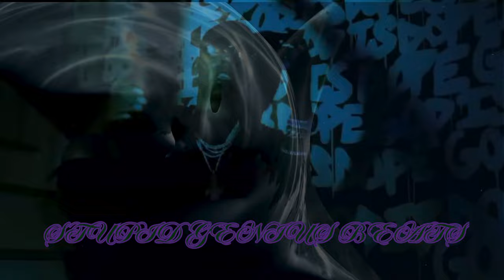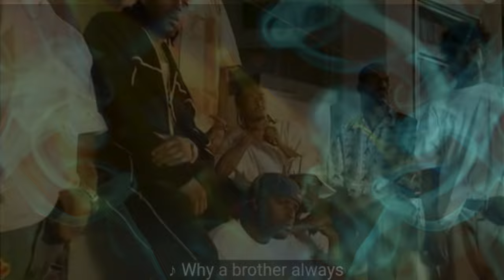Young Dolph x JadaKiss - Addicted (Remix)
Young Dolph x JadaKiss - Addicted (Remi)